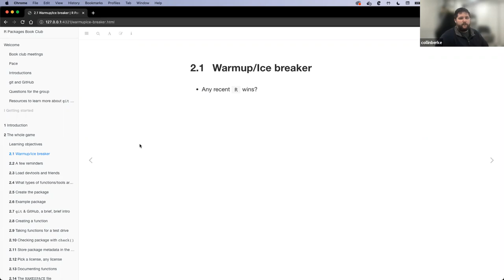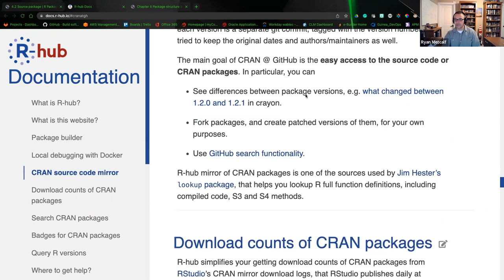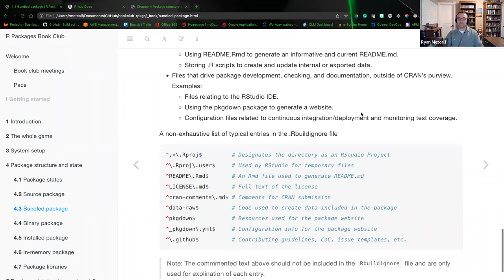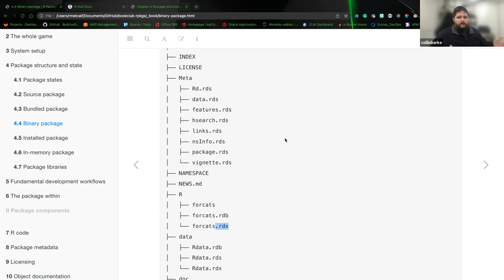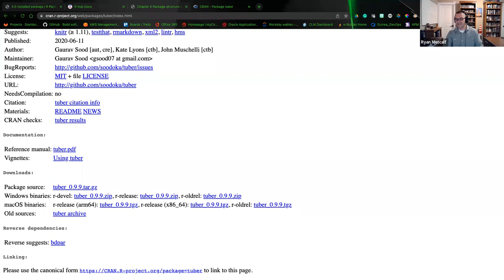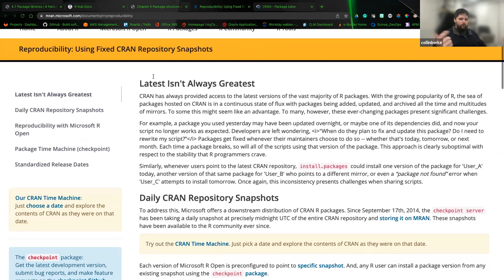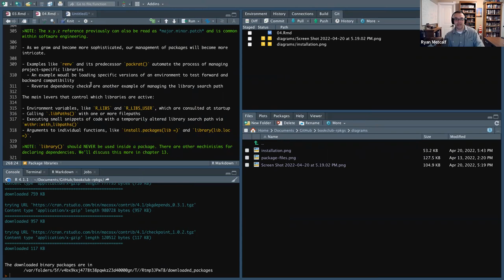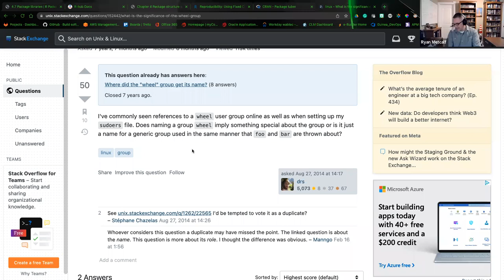R Packages: Package structure and state (rpkgs03 4)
Ryan Metcalf presents Chapter 4 ("Package structure and state") from R Packages by Hadley Wickham and Jenny Bryan on 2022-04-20, to the R4DS R Packages Book Club, Cohort 3.